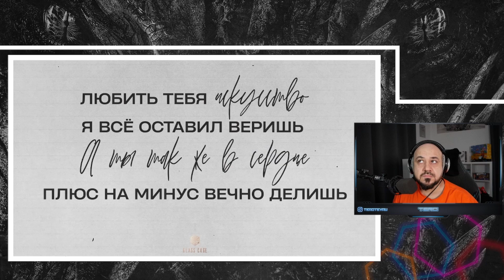💎Xcho & Ramil’ - Январь | Реакция и Разборка 💎